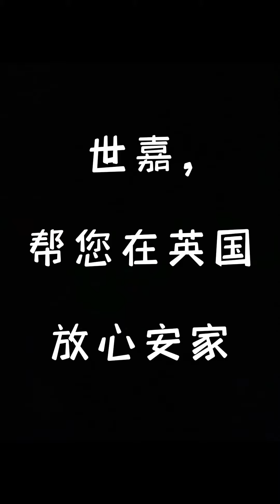[英国买房]花1千万人民币在伦敦能买到怎样的房子?-伦敦买房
今天我们来到伦敦金丝雀码头 新金融城,来跟我们看一套高层奢华两居公寓
微信:    sallywang8888
关于我们
世嘉置业 (SJW)成立于英国伦敦， 致力成为协助全球中国买家在英国的房产购置， 资产配置和管理方面最专业，最优秀的领先的优质企业。
我们坚信：
只有走心， 用心， 让我们的客户放心的企业才可以越走越久， 越走越好！
世嘉置业的核心团队均有在英国十年以上的工作，学习和生活经验， 均有一手的房产买卖投资经验。
四大业务板块：
1. 住宅房屋买卖一条龙服务
2. 房屋出租管理全托管服务
3. 项目设计 项目改建
4. 商业地产服务商业物业投资